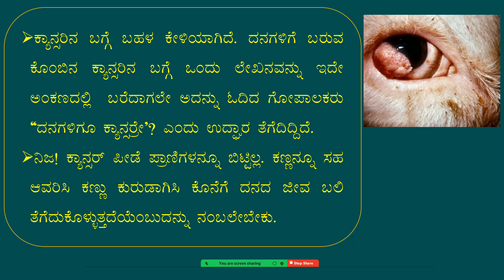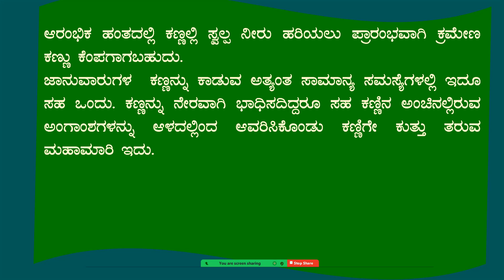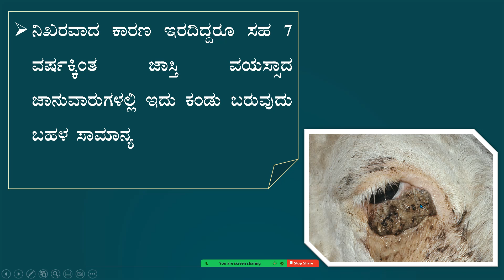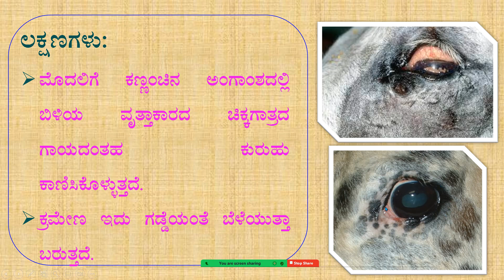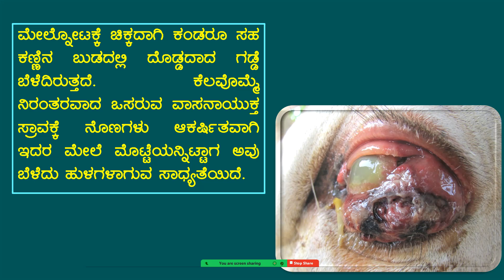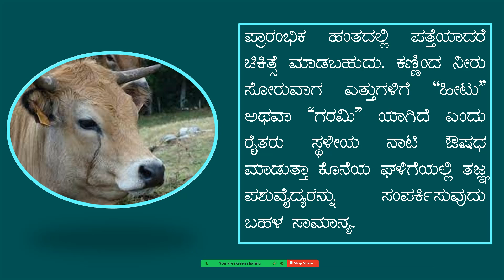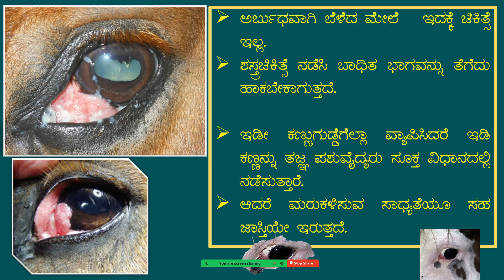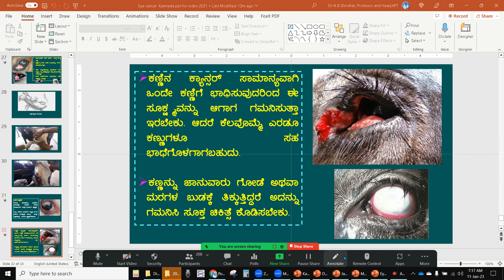EYE CANCER IN CATTLE KANNADA LECTURE BY DR N B SHRIDHAR 11 1 2023 MORNING 7 8 AM